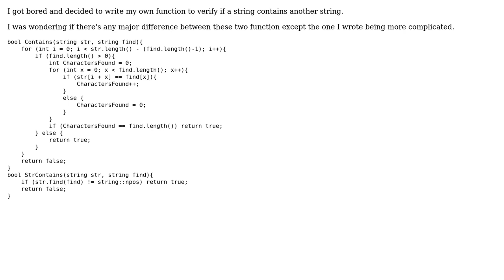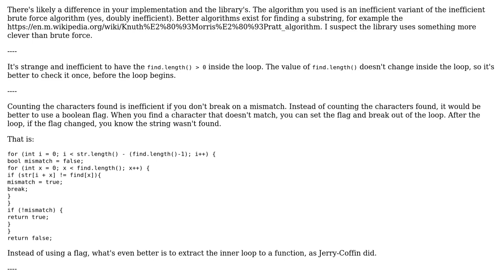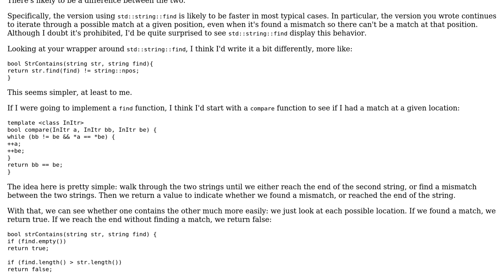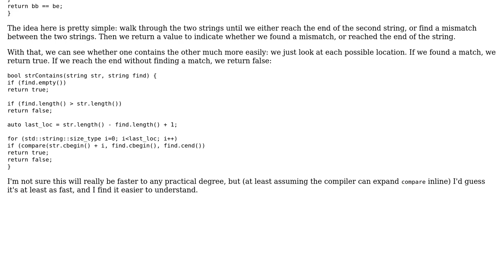Code Review: string.find versus this function (2 Solutions!!)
Code Review: string.find versus this function

With thanks & praise to God, and with thanks to the many people who have made this project possible! | Content (except music & images) licensed under CC BY-SA | Music | Images & others | With thanks to user Jerry Coffin user janos user ioospa and the Stack Exchange Network Trademarks are property of their respective owners. You are responsible for your own actions.